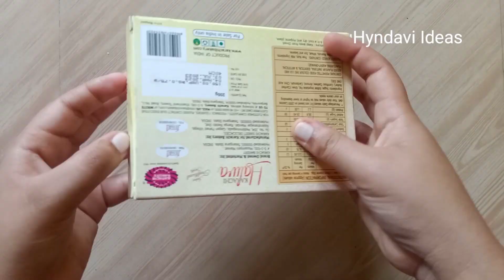Zero cost organisation |Unique ideas| Reused ideas | Best home hacks